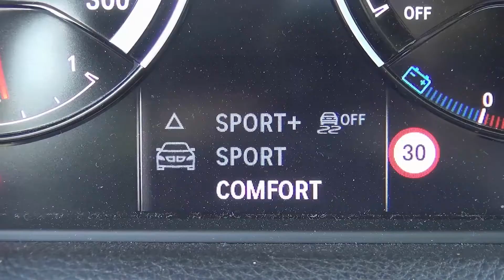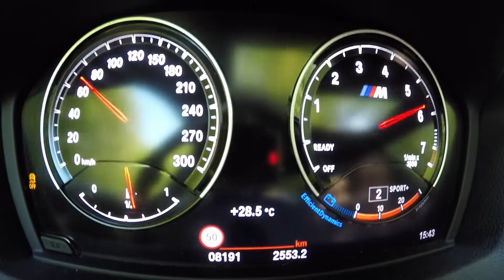MANHART - BMW M2 MH2 420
The MANHART Performance team can look back on more than three decades of optimizing vehicles & gaining unparalleled experience in this field. The special focus of MANHART was started with refining M-GmbH vehicles, but has actively expanded into the world of Audi, Lamborghini, Land Rover, Mercedes-Benz, MINI, Porsche, Toyota & Volkswagen.